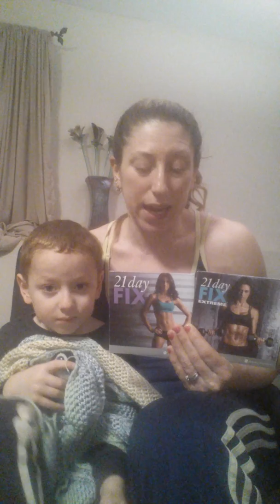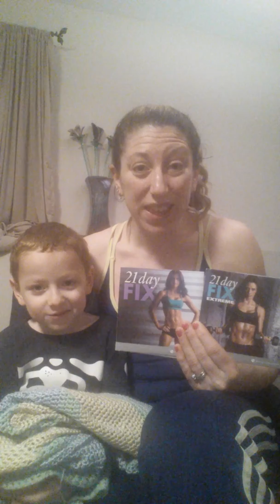21 Day Fix or 21 Day Fix Extreme - Which one is Right for You?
Coach Jill Ortiz shares about the difference between the 21 Day Fix and 21 Day Fix Extreme fitness programs and nutrition plans. Email Jill to get started with either program and join her upcoming free support group.